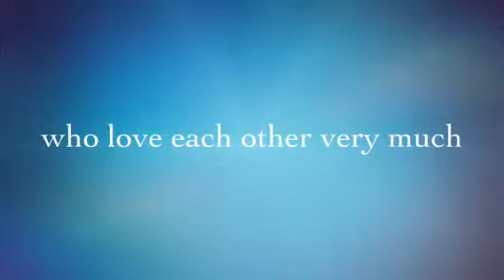We're Having A Baby